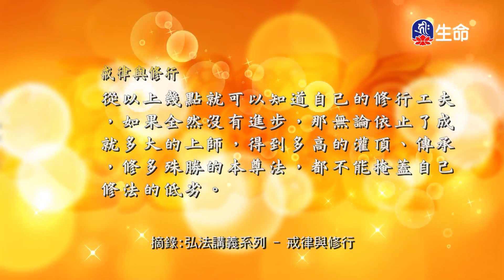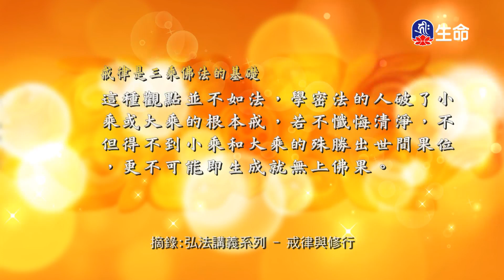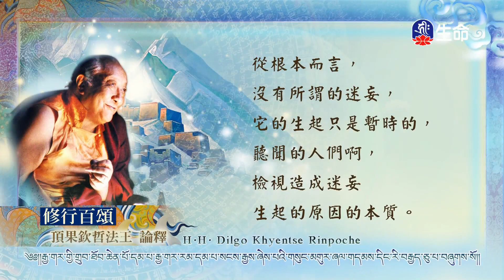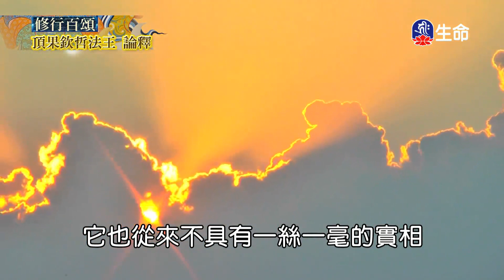戒律與修行(2)_慈悲法語_(lifetv_20230416_11:30)